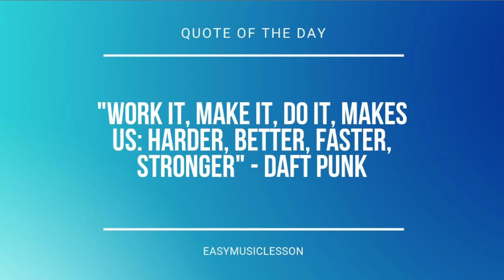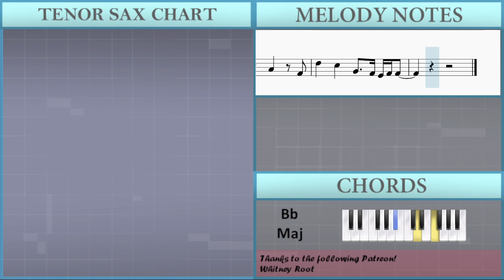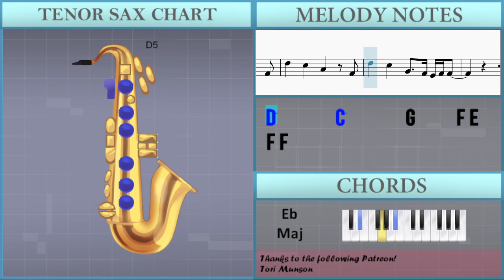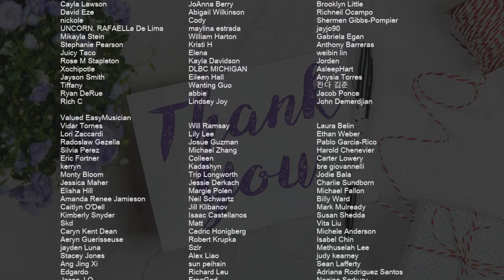How to play I Lost Myself In Loving You by Jamie Miller on Tenor Sax (Tutorial)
Comment and let us know how the videos have helped you. It keeps us going! :)The easiest way to learn how to play I Lost Myself In Loving You by Jamie Miller on the tenor sax. It's a tenor sax tutorial for I Lost Myself In Loving You by Jamie Miller.

EasyMusicLesson teaches you to play the your favorite instrument, through easy and simple animation so that you too can learn how to play I Lost Myself In Loving You by Jamie Miller on the tenor sax easily. A tenor sax tutorial with visual animation graphic.

Chords of Tenor Sax arrangement:
Eb Maj   Bb Maj   Ab Maj   C Min   Bb Maj   Bb Maj   Ab Maj
C Min   Bb Sus 4   Bb Maj   C Min   Ab Maj   Eb Maj   Bb Maj
Bb Maj   C Min   Ab Maj   C Min   Ab Maj   Eb Maj   Bb Maj
Bb Maj   C Min   Ab Maj   Eb Maj   Bb Maj   F Min   C Min   Bb Maj
Bb Maj   Ab Maj   C Min   Bb Sus 4   C Min   Ab Maj   Eb Maj
F Min   C Min   Bb Sus 4   Bb Maj   F Min   C Min   Bb Sus 4
C Min   Ab Maj   Eb Maj   Bb Maj   C Min   Ab Maj

Melody notes of Tenor Sax:
A4   G4
F4 G4     F4 G4     E4   F4   E4   F4 D4
A4   G4
F4 G4     F4 G4     E4   E4   E4   F4 F4
F4 G4     F4 G4     E4   E4   E4   F4 D4
C4   A4   G4       F4     F4
E4 F4   F4     F4 E4 F4 E4 E4       D4 D4
E4 D4     E4 F4     F4 F4     C4
A4   A4 A4     F4 G4   G4   G4
D4   E4 F4     F4 F4       F4   G4 G4
F4 G4 G4     F4 F4 G4 G4       F4 F4
F4 G4 G4     F4 F4 G4 G4       F4   Bb4   A4
A4 G4 A4   Bb4   A4     F4   F4 Bb4 A4
G4 G4     F4 G4     C4     F4
D5       C5       A4         F4
D5       C5       G4     F4 E4 F4 F4
F4 G4 F4     G4 F4 G4 A4 Bb4 A4       G4 F4
F5 C6   A5   G5
A4   G4
F4 F4     F4   E4   E4   E4 E4     D4
D4   E4 D4     E4 F4     F4 F4     C4
A4   A4 A4     A4 A4   G4   G4
D5   C5 G4       F4
D5       C5       G4     F4 F4   C5   A4
A4       G4 F4 G4 A4 Bb4 A4       G4 F4
F5 C6   A5   G5   F4 C5   A4   A4
F5 C6   A5   G5           F4
F4 G4 G4                 F4 F4
F4 G4 G4     F4 Bb4 A4 G4     F4
Bb4       A4       C5     A4 C5   A4   D5
F5 C6   A5   G5       C5 A4 D5